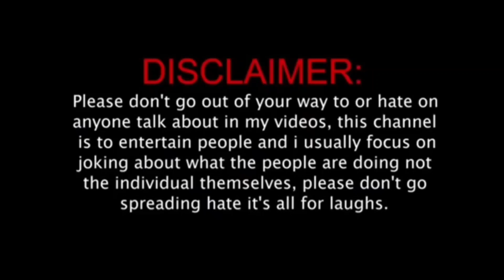আজ @MyVillageLifeSandip12 কিভাবে স্বামীর নামে কেচ্ছা রটাচ্ছে দেখো @msfamily2580@maabetuvlog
@MyVillageLifeSandip12 কিভাবে স্বামীর নামে কেচ্ছা রটাচ্ছে দেখো@msfamily2580

বন্ধুরা ভিডিওটি দেখো ভালো লাগলে লাইক করো কমেন্ট করো আর আমার পাশে থেকো 🙏🙏